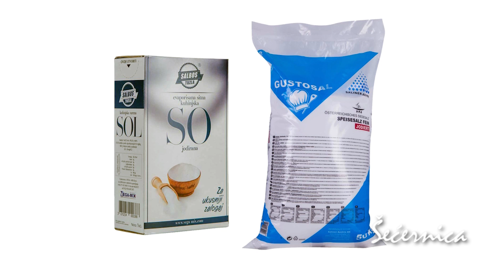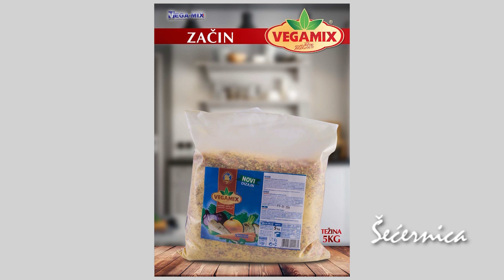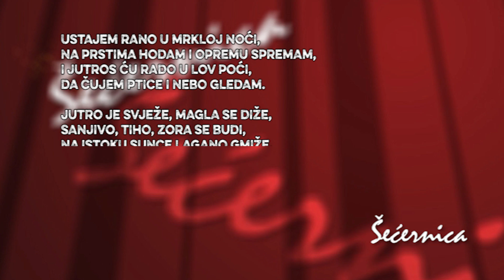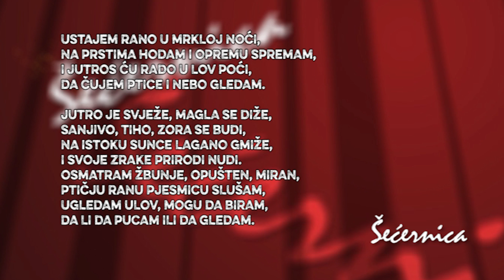Šećernica - Lovačka druženja - 21.09.2019.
Kako je biti lovac u današnje vrijeme?
Šta sa sobom nose lovačka druženja?
Ove sedmice vodimo vas na jedno od lovačkih druženja...

Sve to, ali i još mnogo korisnih informacija donosimo ove subote, zato neka Šećernica bude dio vaših subotnjih aktivnosti od 20 sati.